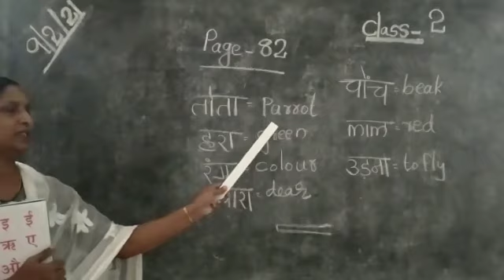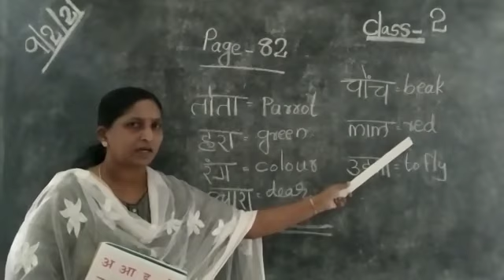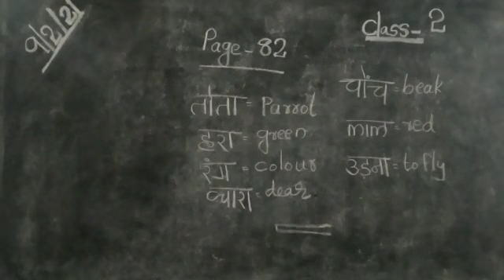Hindi Std 2 Page 82